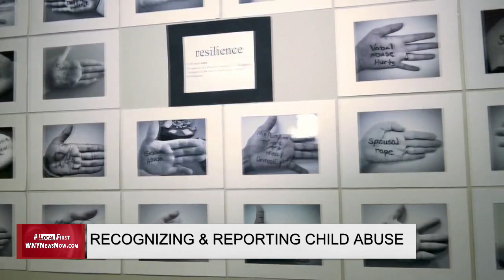Recognizing & Reporting Child Abuse